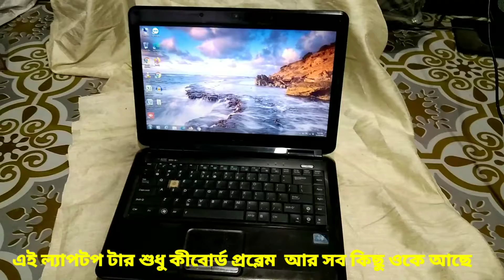Used Asus Laptop কিনুন মাত্র 7k টাকায় used laptop price in bangladesh 2021 Habib computer shop shop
Barnd Asus Laptop
Ram 4GB
Hdd 320GB
Processor dule core 2.00GHz
display size 14.5 inche
battery backup 1.30 hours
Shop Address
konabari Gazipur
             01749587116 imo